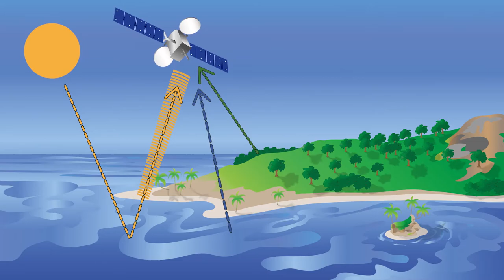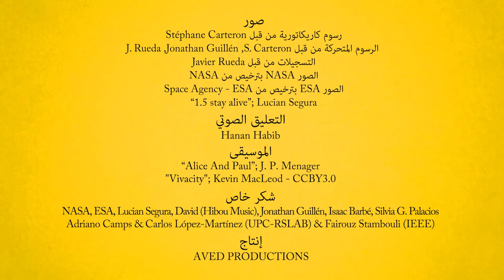video 01 - How to observe the Earth from the space (Arabic)